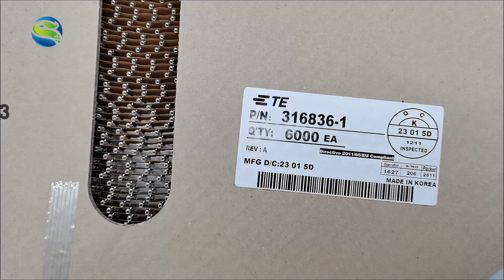316836-1 TE Connectivity Crimp Terminals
Precision automotive connectors: 1mm wide insert, .64mm slim design, fits 22-18AWG wire gauge, Multilock system ensures a strong connection.